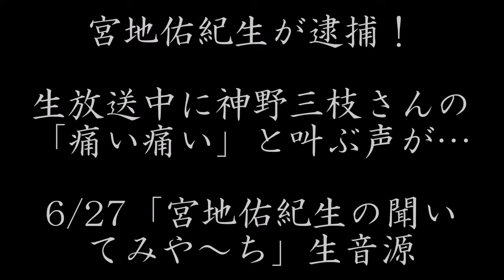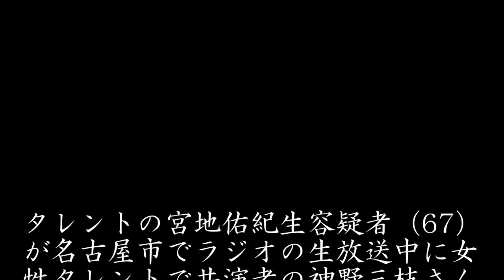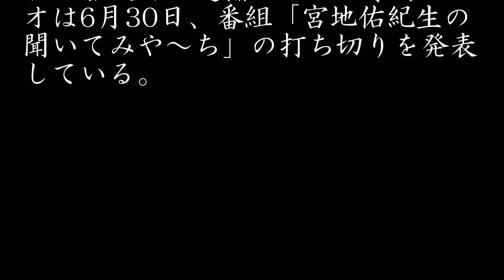ラジオ生音源！「宮地佑紀生がラジオ生放送中に共演者の神野三枝さんに暴行し逮捕」痛い痛いと叫び声も…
2016年6月27日にタレントの宮地佑紀生容疑者（67）が名古屋市でラジオの生放送中に女性タレントで共演者の神野三枝さん（50）の左足を数回蹴ったうえ、マイクで口を殴りケガをさせた疑いで逮捕された。この動画はその時のラジオ放送の生音源です。
宮地容疑者は容疑を認めている。宮地容疑者の逮捕をうけて東海ラジオは6月30日、番組「宮地佑紀生の聞いてみや～ち」の打ち切りを発表している。

2016/6/27
東海ラジオ「宮地佑紀生の聞いてみや～ち」より

BGM音源
Audionautix（アーティスト）のPioneers（タイトル）はクリエイティブコモンズ（

その他のおススメ動画